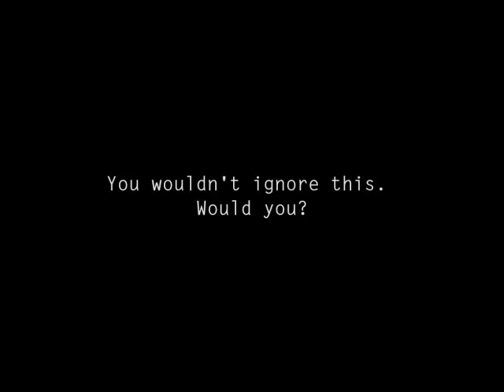Eyes Wide Open PSA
This is a PSA on the dangers of human sex trafficking and how close to home it is. Spread the word, raise awareness. Twitter and Instagram-@EyesWideOpenEWO